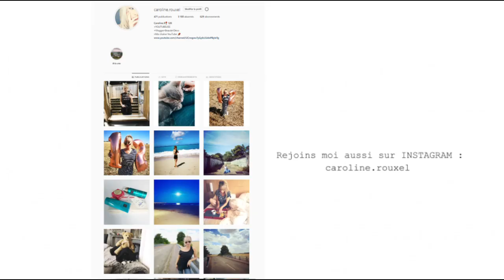DONNER UNE SECONDE VIE AUX JOUETS ! (Astuce Déco)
DONNER UNE NOUVELLE VIE A DES JOUETS - DIY